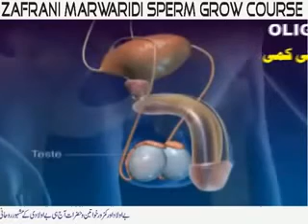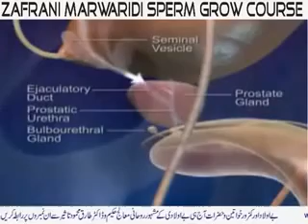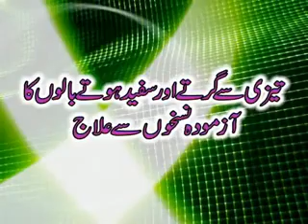Zafrani Marwaridi Sperm Grow Course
Complete solution for sexual misdeed of men, A vital gift to increase the male sex power. Best For complete treatment for bended, weak and small male organ, Here you can find full and current information on all penis disorders, as well as diagnosing tests and treatment, assists the body's natural ability to helps maintain penis erection, reduce erectile dysfunction(ED) Stop premature ejaculation, Increase sperm count, sperm mobility and Increase size and firmness of erection